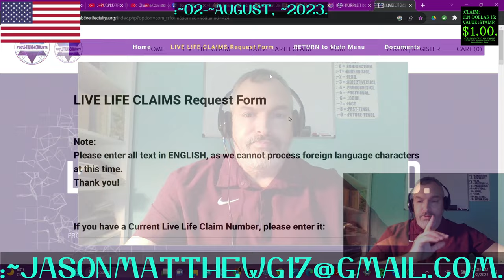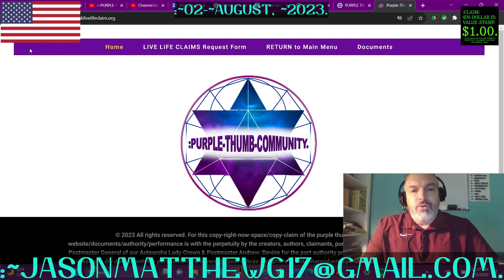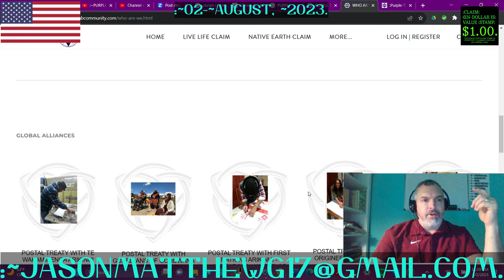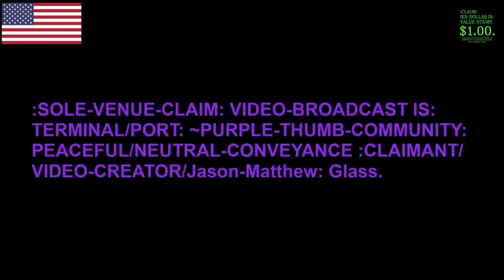:SCENARIO-CLARIFICATION OF THE PURPLE-THUMB-COMMUNITY/Jason-Matthew[: Glass].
FOR THE SCENARIO-CLARIFICATION OF THE PURPLE-THUMB-COMMUNITY/Jason-Matthew[: Glass].
:~1– FOR THIS CLAIMANT'S-KNOWLEDGE OF THE FACTS IS WITH THE FUNCTION-CLAIM OF THIS VIDEO WITH THE CLARIFICATION OF THE SCENARIO WITH THE PURPLE-THUMB-COMMUNITY AND WITH THE Jason-Matthew[: Glass] OF THE TEMPORARY-CONNECTION WITH THE SHARE OF THIS HISTORICAL-VIDEO WITH THE CONVEYANCE BY THIS CLAIMANT AND BY THIS CREATOR, Jason-Matthew[: Glass].
:~4b– :COPY-RIGHT/COPY-CLAIM: MUSIC/VIDEO IS: PERPETUITY :CLAIMANT/CREATOR, Jason-Matthew[: Glass].